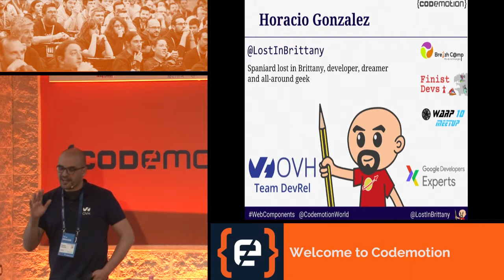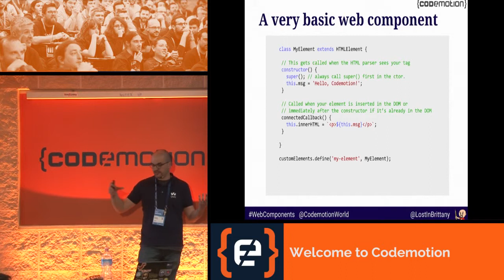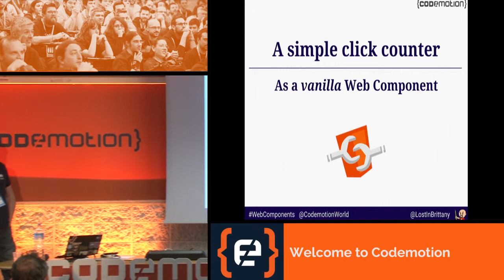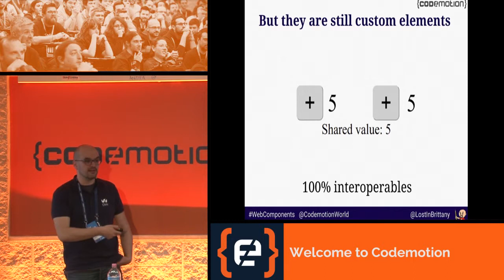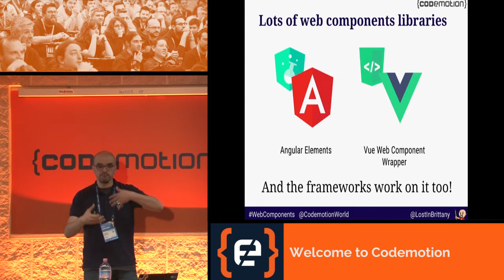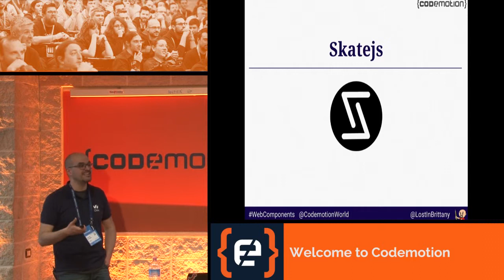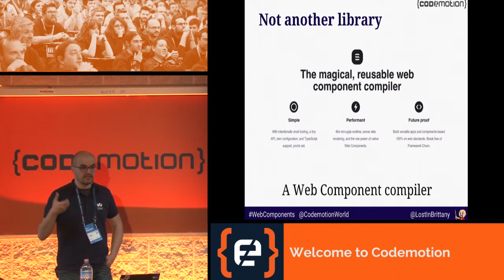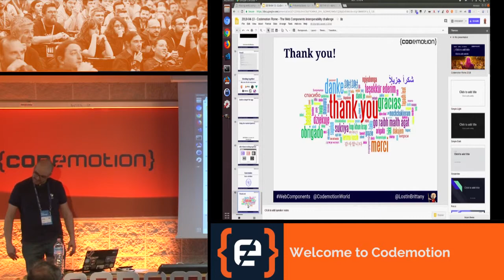The Web Components interoperability challenge by Horacio Gonzales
Codemotion Rome 2018 - Web Components are here, the v1 of the standard is ready, a new world of componentalized web is ahead us. But when you look at it, there are many ways to write them, lots of libs. And you ask yourself if that web component interoperability really works in real life. Does all those different components, work seamless together? We are going to introduce several ways to build your web components (vanilla components, Polymer, Stencil, SkateJS...) and write a component with each one. Then we will put all those components together in a web app showing you that the interoperability is a reality.